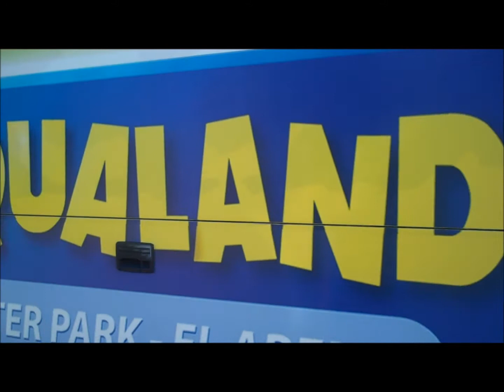Aqualand Mallorca Pt 1